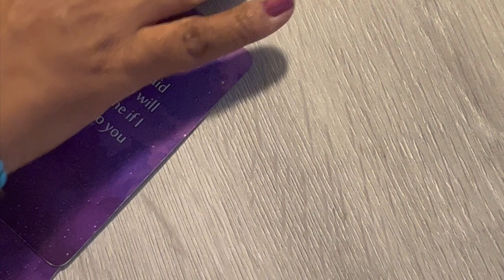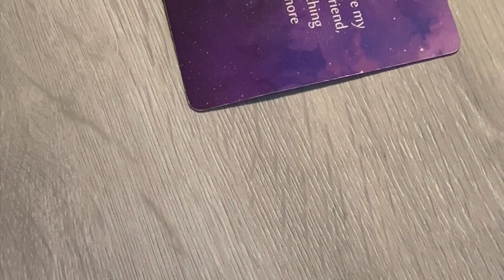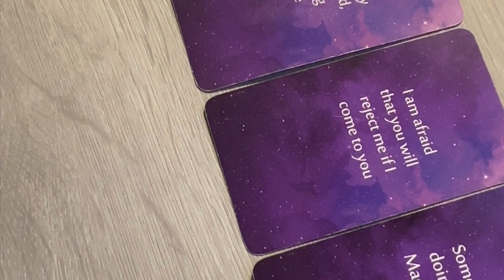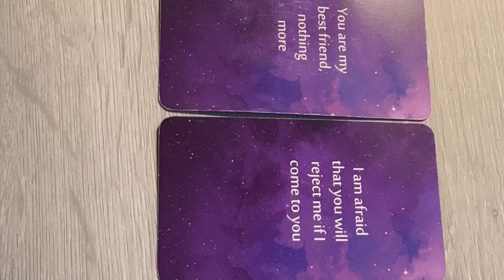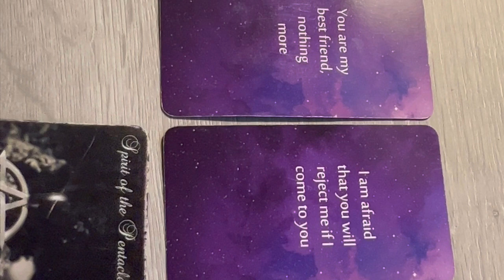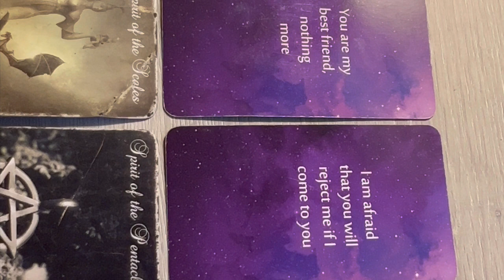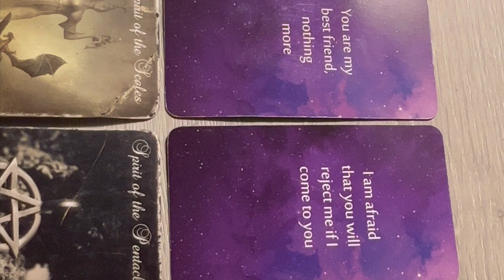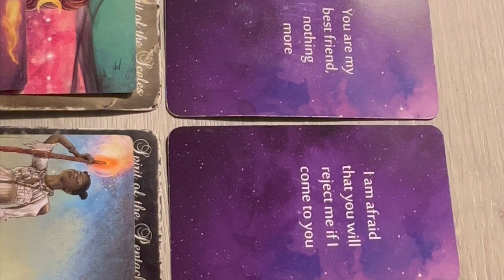Ophiuchus ⛎❤️ Let me tell🎙you about this MF in your energy 😳😔right now - 3/4